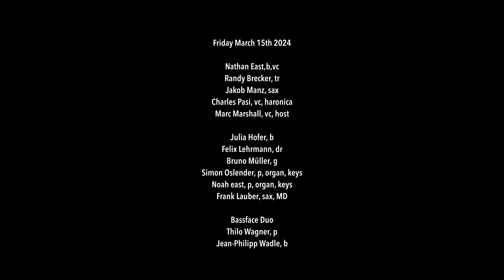16. Mr. M's Jazz Club Baden-Baden 2024 mit Nathan East, Noah East, Randy Brecker uvm.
16. Mr. M's Jazz Club  Baden-Baden 2024

Jetzt Tickets sichern für 17. Mr. M's Jazz Club 2025: 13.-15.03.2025

Nathan East
Noah East
Randy Brecker
Marc Marshall

Paula Bilà
Charles Pasi
Jakob Manz
Alma Naidu
Jakob Bänsch
Konstantin Reinfeld

Felix Lehrmann, dr,
Christian von Kaphengst, bs,
Bruno Müller, g,
Daniel Stelter, g,
Julia Hofer, bs,
Frank Lauber, MD, sax
Alexander Parzhuber, dr,
Loreen Sima, bs,
Simon Oslender, organ, keys,